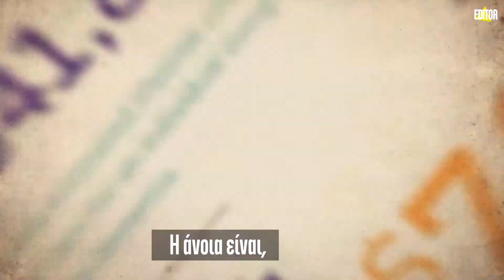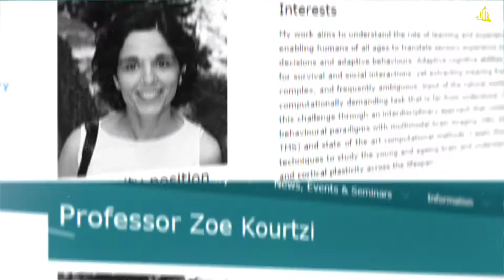Ζωή Κουρτζή: H πρωτοπόρος ερευνήτρια πίσω από την έγκαιρη διάγνωση της άνοιας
Στις μέρες μας η άνοια είναι μια από τις πιο δύσκολες νευρολογικές ασθένειες.
Οι ειδικοί υποστηρίζουν ότι η έγκαιρη διάγνωσή οδηγεί, κατά κανόνα, σε πιο αργή εξέλιξη της ασθένειας.
Είναι όμως εφικτό κάτι τέτοιο;
Η Ζωή Κουρτζή και η ομάδα της ανέπτυξαν ένα πρωτοπόρο σύστημα το οποίο είναι πολύ πιθανό να δώσει λύση στο πρόβλημα της έγκαιρης διάγνωσης, φέρνοντας επανάσταση στον χώρο της νευροεπιστήμης.